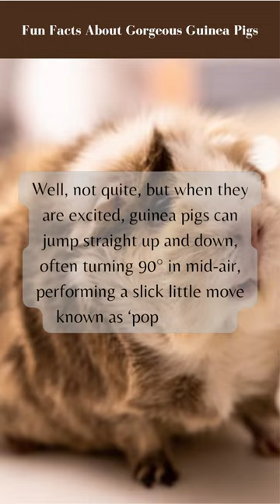Fun Facts About Gorgeous Guinea Pigs